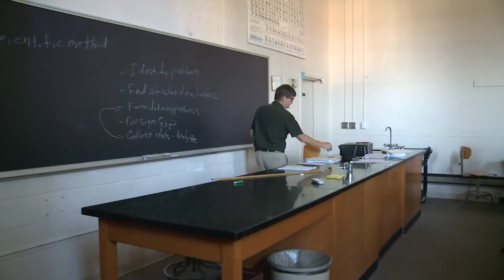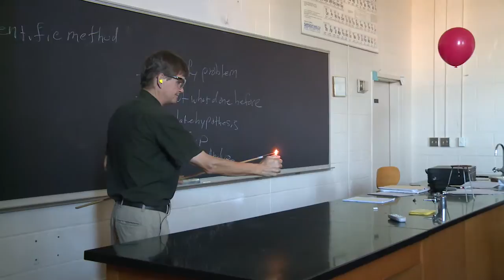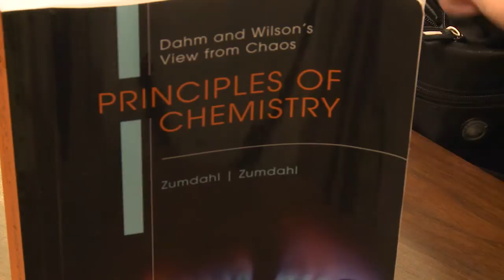Chemistry Demonstration - Exploding balloons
Dr. Chris Dahm, Wingate University Associate Professor of Chemistry, demonstrates how to use the scientific method by testing how balloons react when filled with and without hydrogen and oxygen.